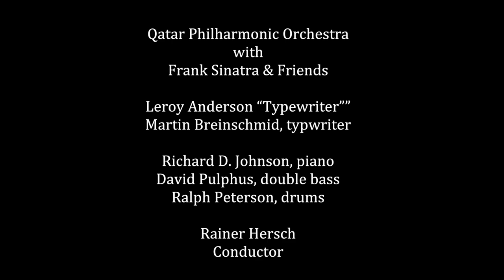L. Anderson “Typewriter”” performed by Martin Breinschmid & Qatar Philharmonic Orchestra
Qatar Philharmonic Orchestra
with
Frank Sinatra & Friends

Leroy Anderson “Typewriter”
Martin Breinschmid,  typewriter

Richard D. Johnson, piano
David Pulphus, double bass
Ralph Peterson, drums

Rainer Hersch
Conductor

Live recorded on
September 22nd 2018
Al Rayan Theatre
Doha / Qatar